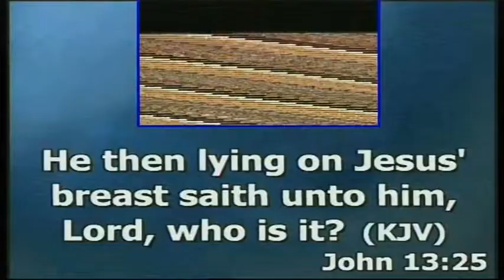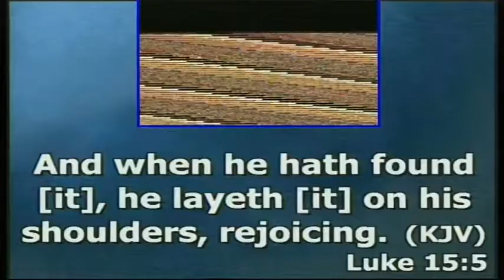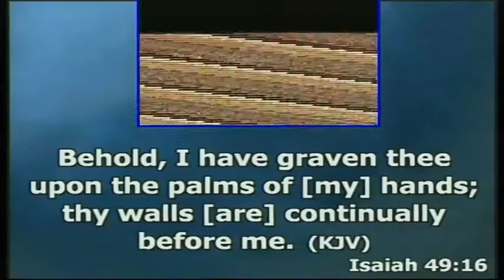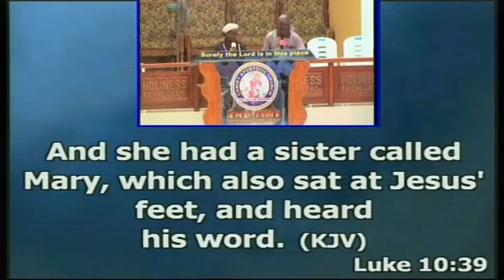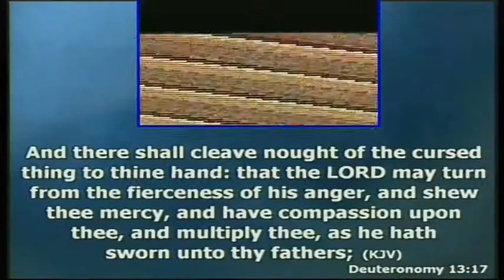CAC(End-Time Apostolic Ministry)-2015-2016 cross over message